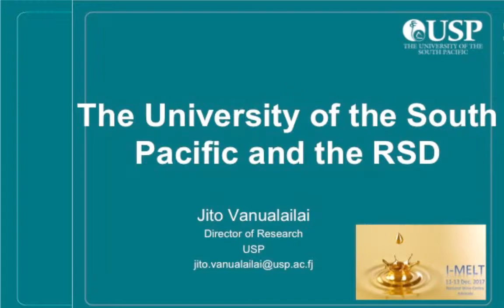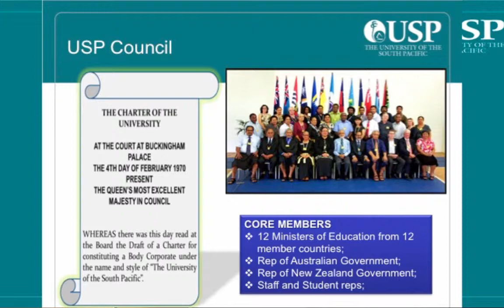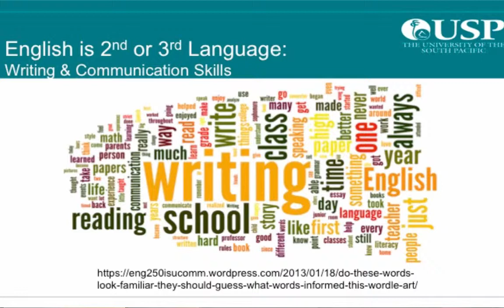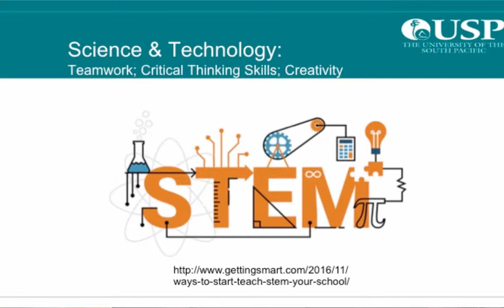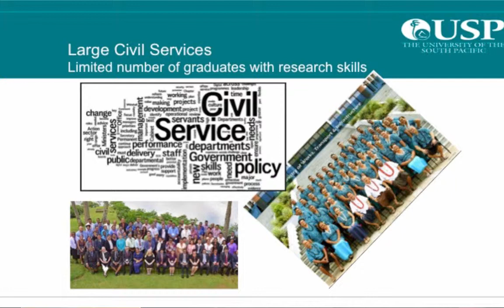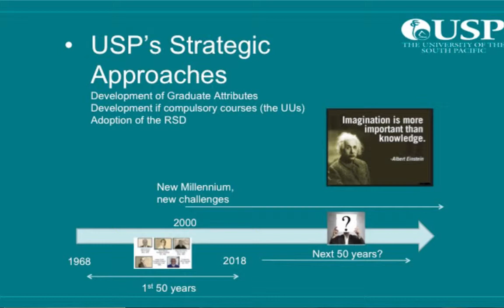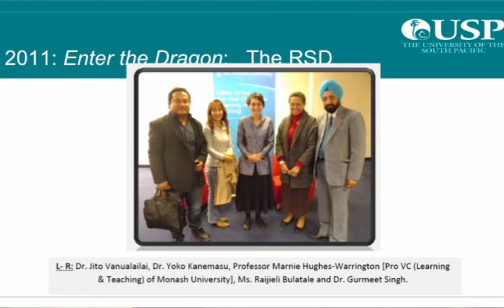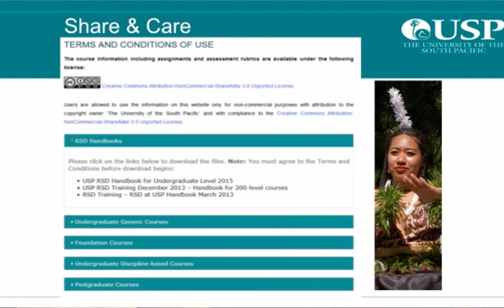I-MELT: Jito Vanualailai Keynote - The University of the South Pacific and the RSD